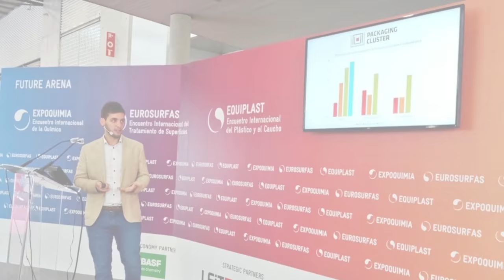Septiembre en el Packaging Cluster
Comenzamos el mes de octubre con el newsletter mensual donde repasamos las noticias destacadas del mes como la nueva sección de podcasts en el Packaging Podcast de Víctor Borrás García, nuestra participación en Equiplast, los 7 proyectos aprobados en la convocatoria de la Agència de Residus de Catalunya, la creación del nuevo grupo de trabajo de Industria 4.0 de la mano de Mireia Andreu Robert o la nueva incorporación al clúster, Judith Marti Porta

Cuatro nuevos socios se unen a la entidad: Batllegroup, Blue Room Innovation, Dribia Data Research y Integral Innovation Experts. Y acogemos un mes de eventos, como la visita a la planta de selección de envases que realizaremos mañana junto a Àrea Metropolitana de Barcelona (AMB)

¡Échale un vistazo a todo lo que te depara este mes de octubre!